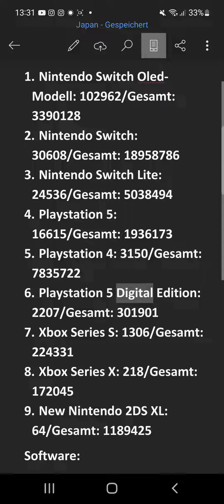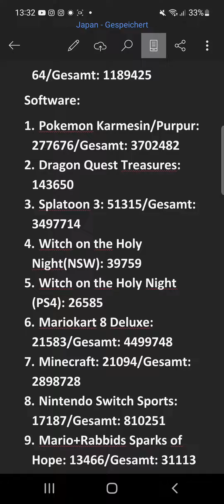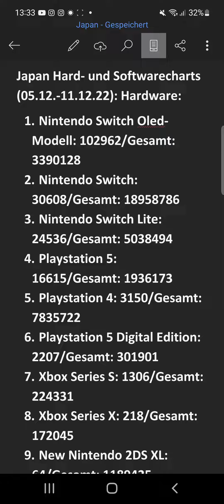Japan Hard- und Softwarecharts